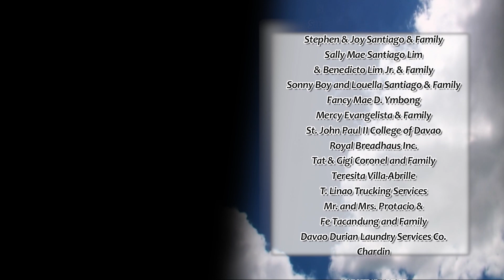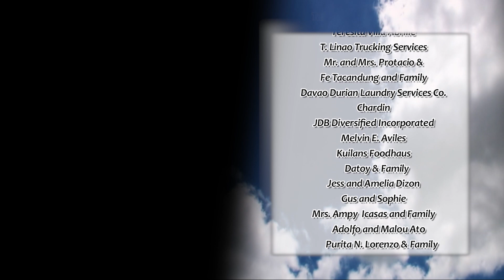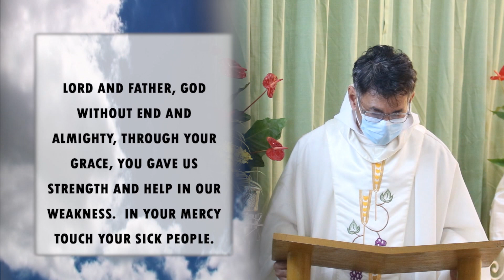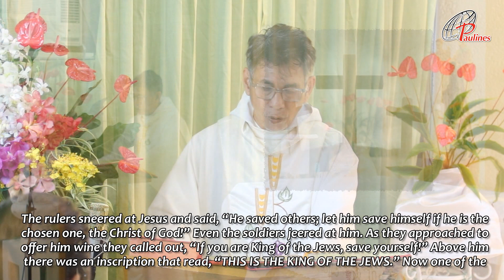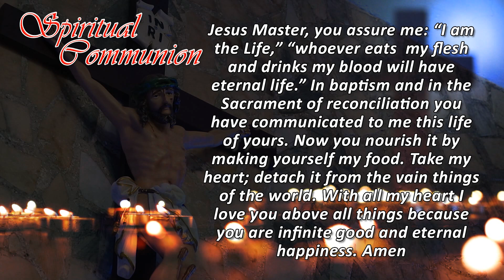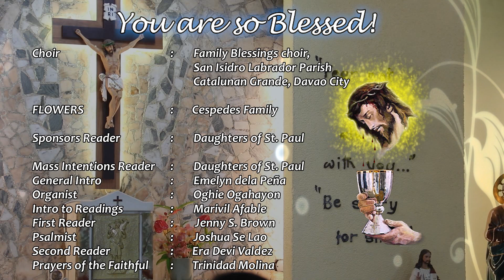Sunday TV Mass - November 20, 2022